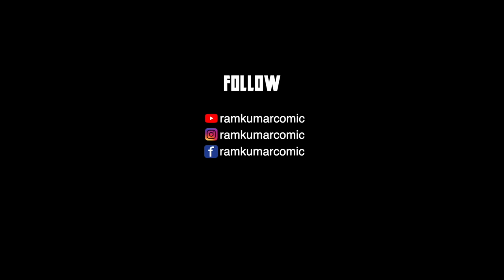Tamil(தமிழ் ) Standup Comedy | Apartment Uncles, Dogs and Fights | Ramkumar Comic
This is Ramkumar Comic's (Ramkumar Natarajan) Tamil (தமிழ்) standup video,  and he takes on a lot of funny things that happen in his Apartment - From boomer uncles, to fights to dogs. A clean standup comedy in Tamil.

Ramkumar is an IT Project Manager and Standup Comedian.

He has a series of videos on Evam Standup Tamasha Channel.

Venue Courtesy: Vapour, Bangalore.

This is performed as part of the show Kutty Kutty Stories with Chockalingam produced by Chennai Art Theatre